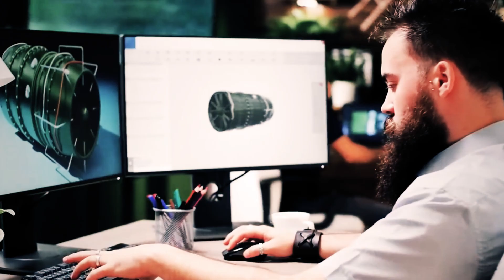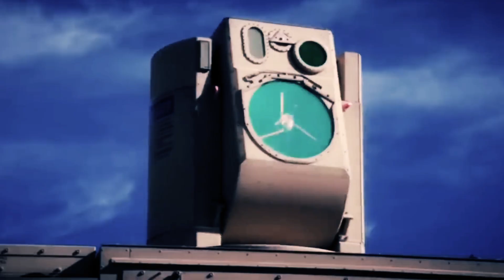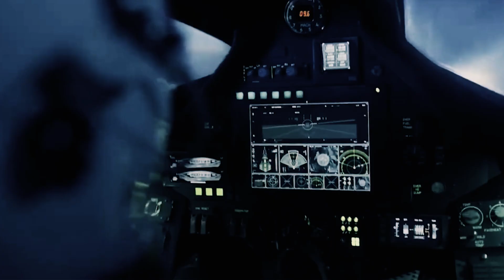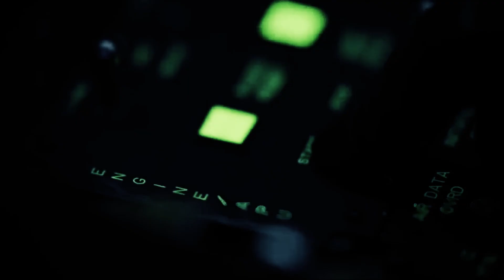SR-72 Darkstar: Armed with the Largest US Nuclear Bomb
The aerospace industry has been abuzz with excitement as the United States unveils its latest marvel of engineering and military prowess - the SR-72, colloquially known as the Dark Star. This cutting-edge fighter aircraft represents a leap forward in aviation technology, boasting a combination of features from existing fighters that culminate in unparalleled combat capabilities. Designed to establish total air superiority, the SR-72 has captured the imagination of enthusiasts and experts alike.

Engineered by U.S. aerospace pioneers, the SR-72 seamlessly integrates the finest attributes of its predecessors, resulting in a formidable machine that raises the bar for aerial warfare. Its speed is nothing short of astonishing, as it can soar through the skies at an incredible 7,500 miles per hour. This velocity not only demonstrates the advancements in propulsion technology but also promises to revolutionize the concept of swift response in critical missions. Such rapidity allows the Dark Star to traverse vast distances in minimal time, redefining the reach and effectiveness of military operations.

However, the SR-72's capabilities extend beyond its remarkable speed. The aircraft is equipped with state-of-the-art weaponry and advanced avionics, cementing its role as a harbinger of air dominance. Its design philosophy revolves around achieving and maintaining air superiority in any combat scenario. By merging proven technologies with innovative solutions, the Dark Star aims to outmatch adversaries both in terms of agility and firepower. As the aircraft enters the stage of rigorous testing and refinement, defense analysts eagerly await its potential impact on modern warfare paradigms...